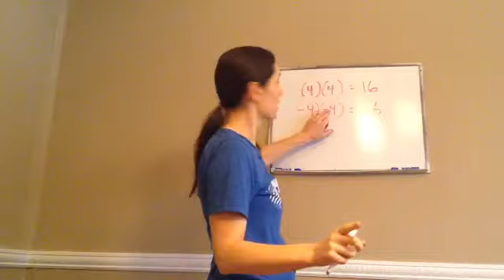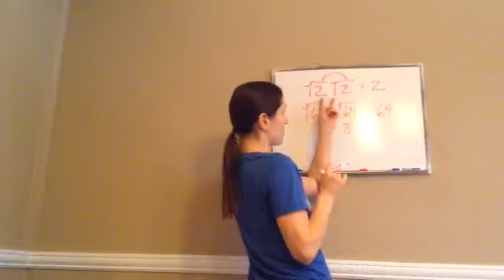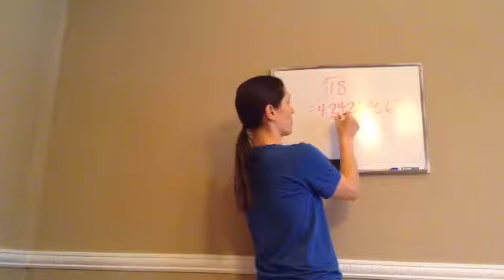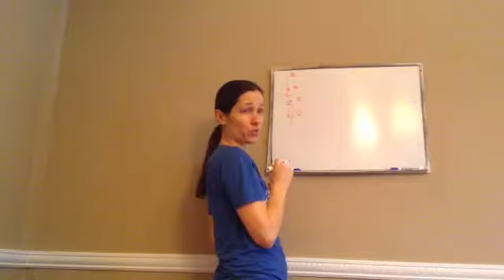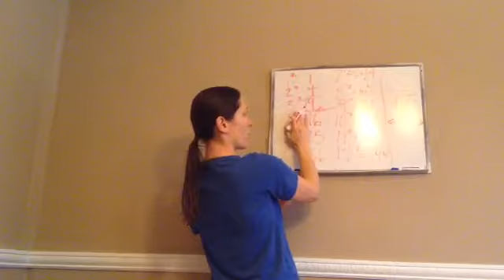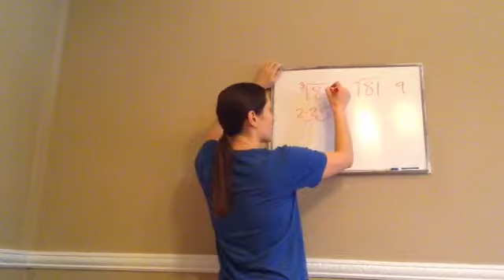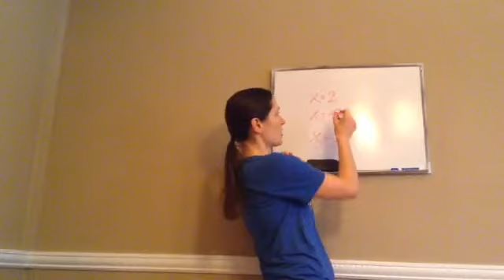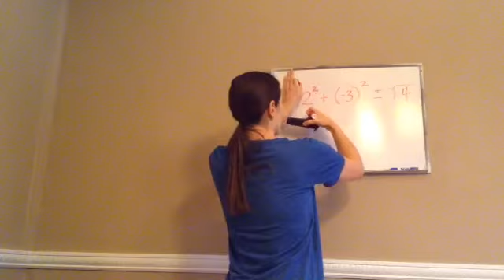Saxon Math Algebra 1 - Lesson 62 - Square Roots +Higher Order Roots + Evaluating Using Plus or Minus